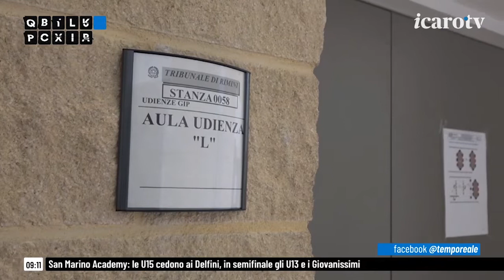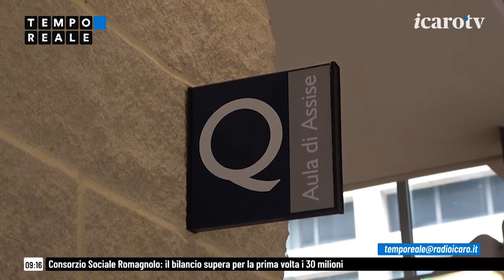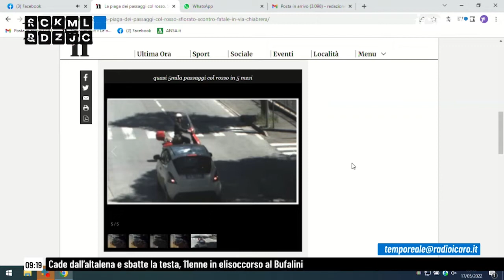Tempo Reale 21/22. Puntata 17 maggio: magistrati in sciopero, liste che si presentano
Nuovo appuntamento con l'informazione del mattino di Tempo Reale